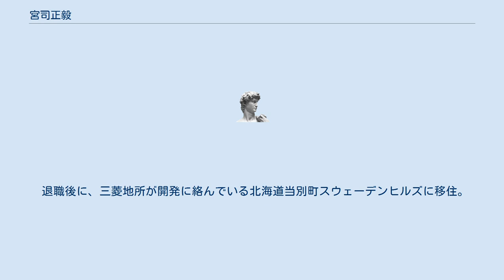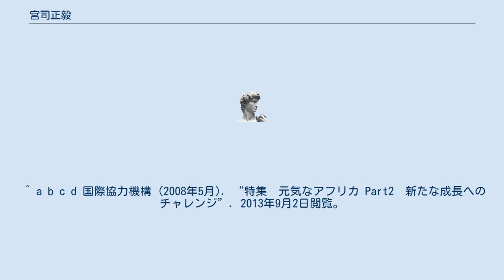宮司正毅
日本・アフリカ関係
宮司 正毅（みやじ まさき、1943年3月16日 - ）は、日本の企業役員、政治家。
北海道当別町長。
三菱商事顧問、当別町議会議員などを務めた。
 1943年3月16日、福岡県生まれ。
1965年に早稲田大学商学部卒業後、三菱商事に入社。
南アフリカヨハネスブルグ支店長、欧州三菱商事会社社長、三菱商事常務執行役員を務め、2004年に三菱商事顧問に就任。
アフリカ諸国の開発事業に長く関わってきた。
2008年に退職。
 また、南アフリカ、タンザニア、ナイジェリア、ガーナ、ナミビアの各大統領経済・投資諮問委員会委員、国際連合「アフリカ開発のための新パートナーシップ（NEPAD）」支援委員会委員を務めている。
2007年に在北海道南アフリカ共和国名誉領事、国際協力機構客員専門員に就任。
NPO法人マナーキッズ副理事長も務めていた。
 退職後に、三菱地所が開発に絡んでいる北海道当別町スウェーデンヒルズに移住。
2011年に北海道当別町議会議員に当選。
2013年7月に元町議の渋谷俊和を破り無所属で町長に当選した。
 趣味はテニス、空手、ゴルフである。
日本空手協会当別支部永年会員。
 ^ a b c d e f g h 当別町役場 (2013年). “当別町 : 町長の部屋”. 2013年9月2日閲覧。
 ^ a b c d 国際協力機構 (2008年5月). “特集　元気なアフリカ Part2　新たな成長へのチャレンジ”. 2013年9月2日閲覧。
 ^ 日本空手協会 (2013年). “北海道当別支部　宮司正毅様が町長選挙に当選されました。”. 2013年9月2日閲覧。